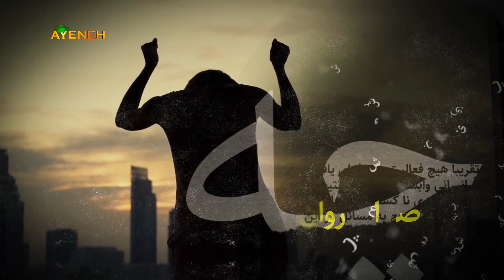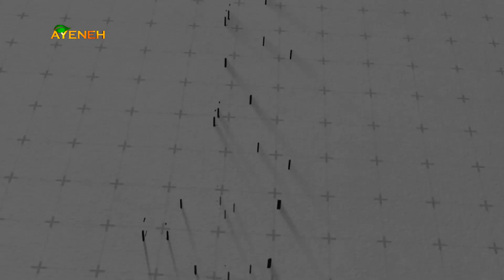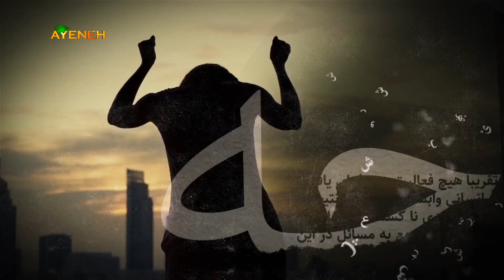برنامه بهداشت روان - چهارشنبه ۱۹ اکتبر ۲۰۲۲ - بنیاد آینه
برنامه بهداشت روان - با دکتر عباس آزادیان روانپزشک ، دکتر حسین عبداللهی ثانی روان درمانگر و دکتر امی تیس توکلی روانپزشک - چهارشنبه ۱۹ اکتبر ۲۰۲۲ ساعت ۱:۰۰ بعد از ظهر به وقت لس وآنجلس - بنیاد آینه